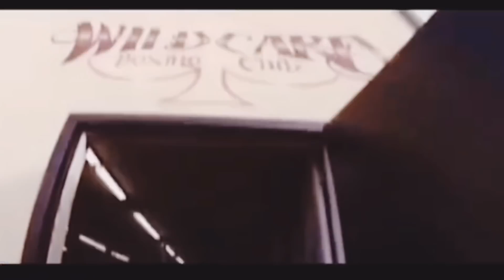Manny Pacquiao & Adrien Broner Working Very Hard